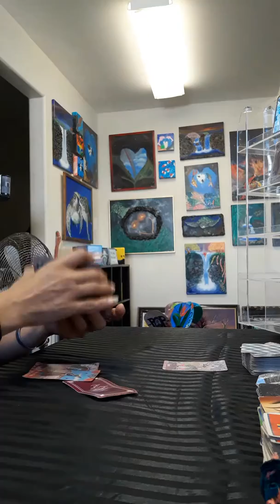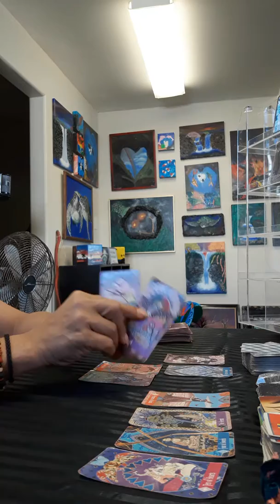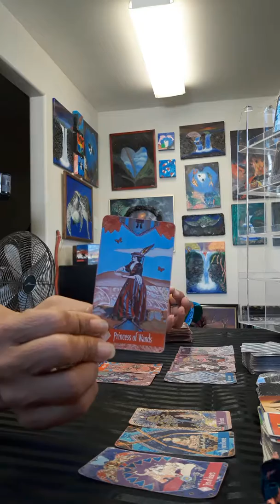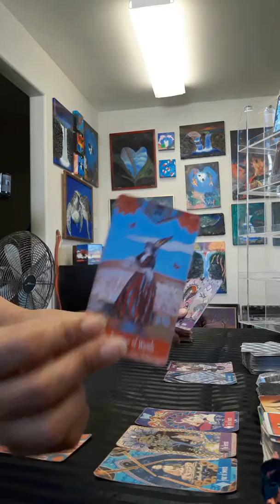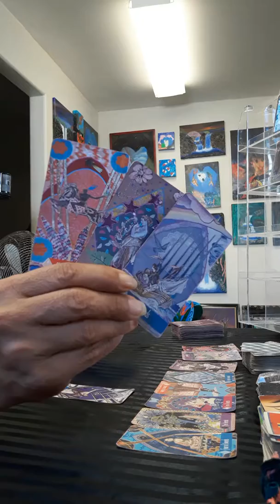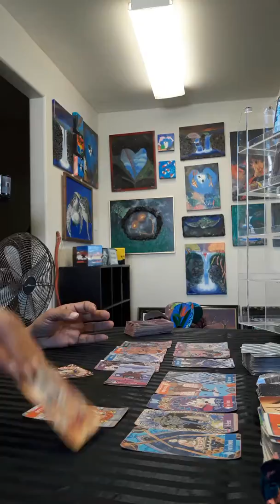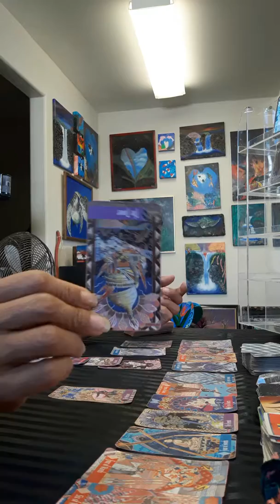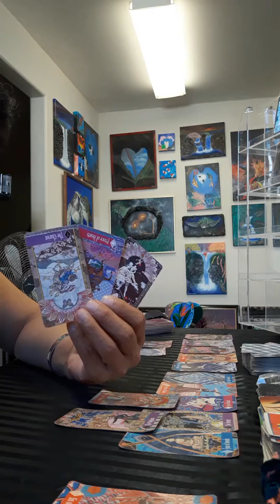Bimonthly Tarotscope Jan 15-31